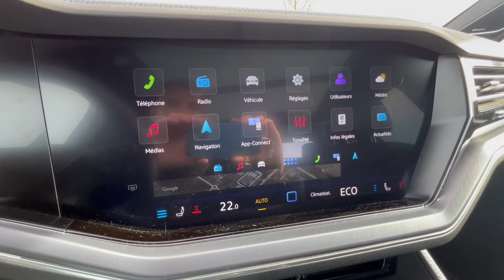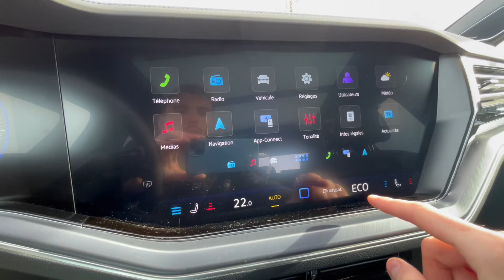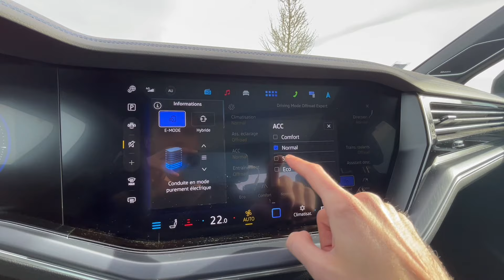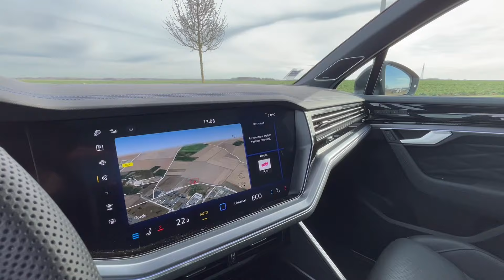ESSAI TOUAREG 2024 : Un Touareg à 120 000€, vous allez être ruiné ! 💸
Aujourd'hui essai du tout dernier Volkswagen Touareg 2024

Nous essayons la version R en 462cv - hybride - boite automatique

Alors est ce que la fin pour ce Touareg ou est ce que vous pensez qu'il a encore une chance de s'en sortir ?

Merci beaucoup à Volkswagen Chartres pour le prêt de la voiture.